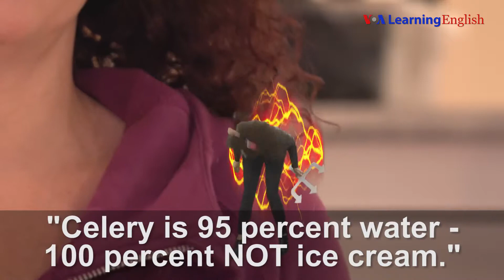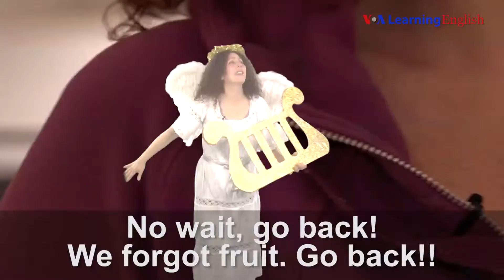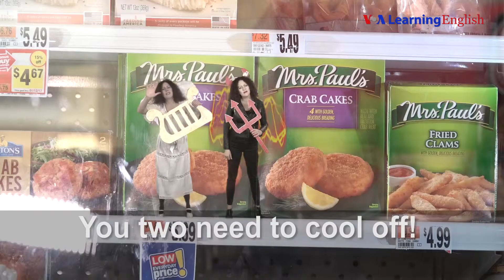Let's Learn English 1 Lesson 44 FHD